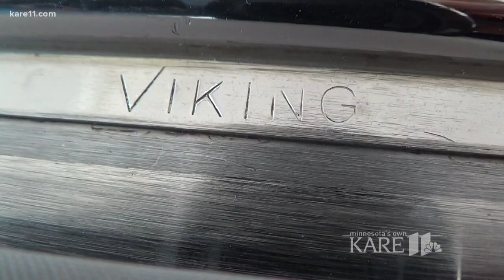Olympian urges to give blood at KARE 11 Feb. 22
Michelle Kline was part of the U.S. Women's Speed Skating team during the 1992 and 1994 Winter Olympics. Now she's stressing the importance of donating blood.